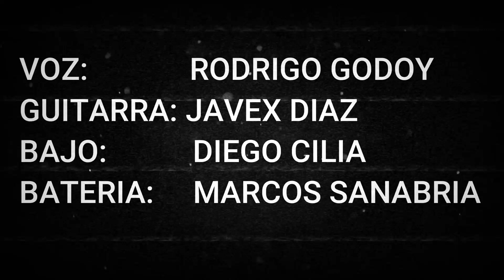La Prueba (Petra Cover)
Video Cover Participativo realizado por:
🔴 Diego Cilia (ex SaronRose) en Bajo (Argentina)
🔴 Marcos Sanabria (Redimidos) en Bateria (Paraguay)
🔴 Javier Diaz (Atrios of God) en Guitarra (Argentina)
🔴 Rodrigo Godoy (NeumanatioN,  Efrata, Proyecto Aslan) en Voz (Brasil)